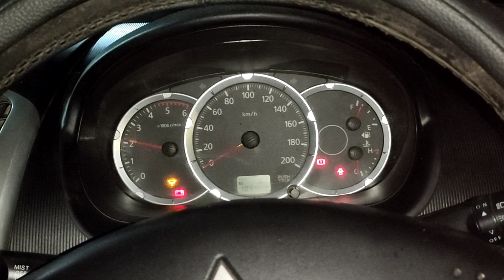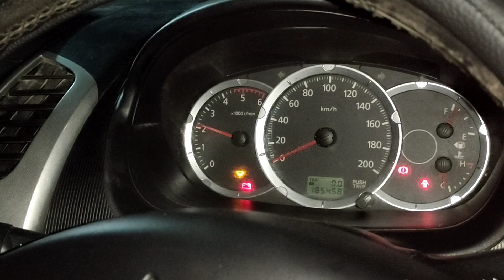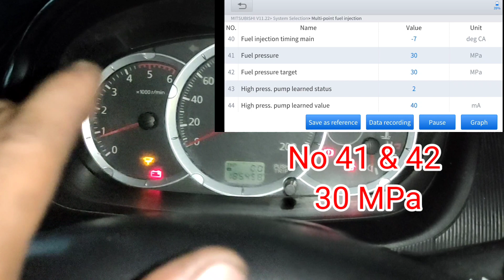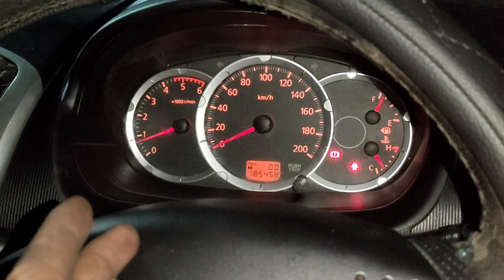Mitsubishi Strada Triton Sering Mati Sendiri dan Solar Bocor ke Mesin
Perbaikan kali ini Papi Service Mitsubishi Strada Triton dengan keluhan Solar rembes dan bocor di bagian belakang Suplay Pomp dan menetes di bagian blok mesin dan mobil sering mengalami mati sendiri seperti mobil masuk angin pada umumnya, setelah di matikan kontak kemudian dihidupkan kembali mobil hidup normal, simak videonya supaya tidak gagal faham dan dukung terus Papi kembar auto dengan cara Subscribe Lur.

 solar